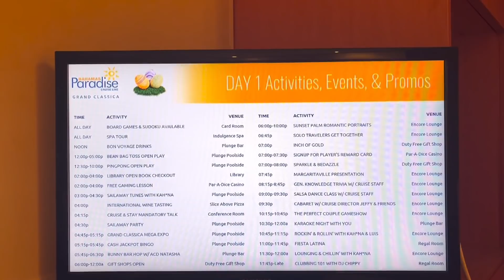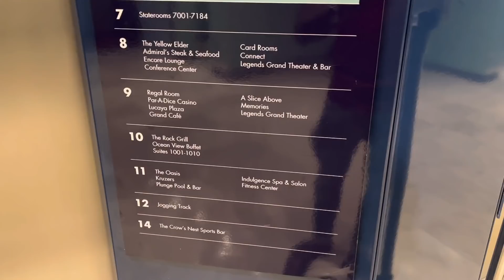BOARDING THE GRAND CLASSICA CRUISE SHIP |EMBARKATION, TOUR & MORE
10 Things I HATED about working on Cruise Ships-